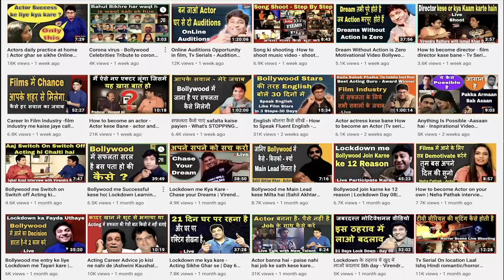Gulabo Sitabo Amitabh Bachaan Aushmaan Khurana Movie Review by Virendra Rathore | Joinfilms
Contact Joinfilms - 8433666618 Amazon Prime par stream ki jaa rahi Shoojit Sircar ki yeh film kya logon ko pasand aayegi . Amitabh bachan or ayushmaan khurana ki acting se sab achambit